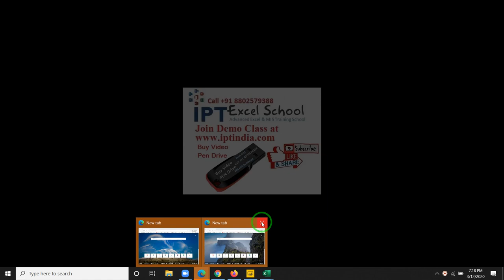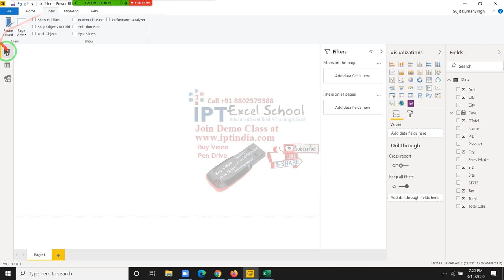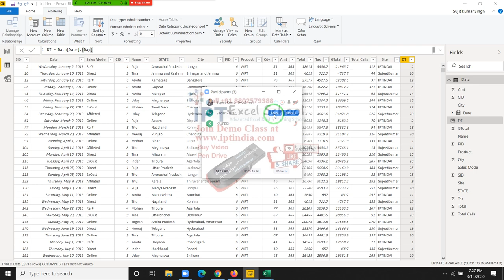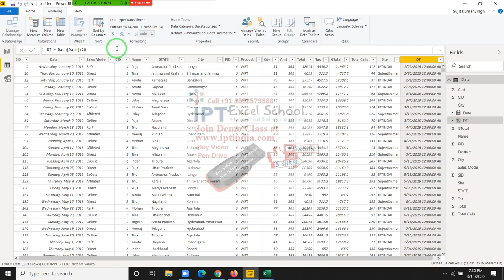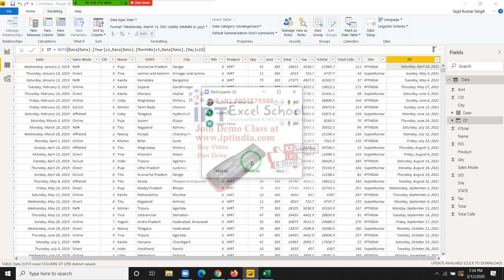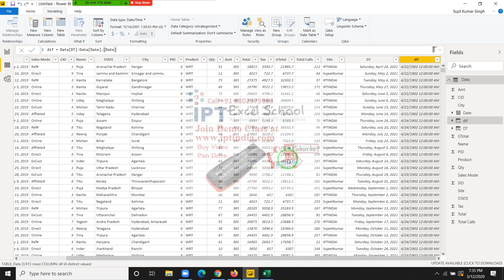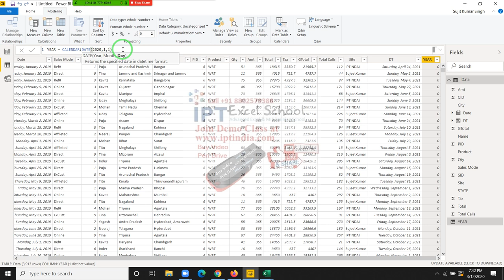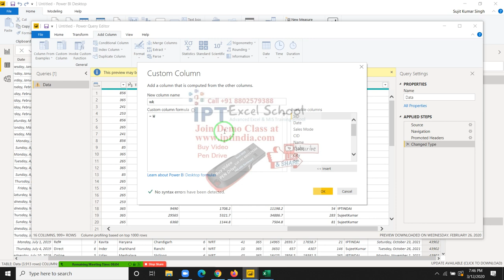Power BI Dax Formulas - Date Calculation